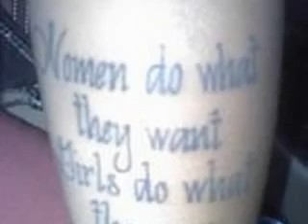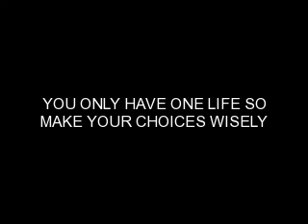2 way love affair-lilboosie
pics and music